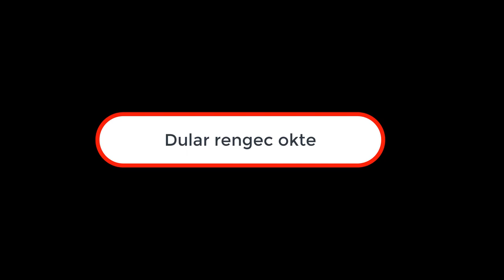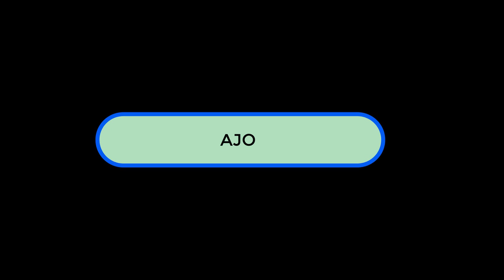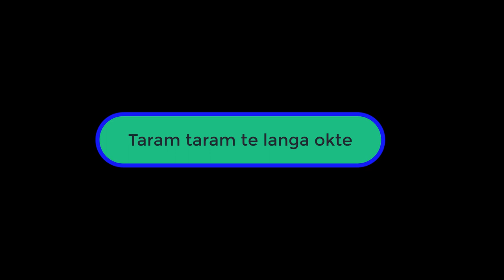Nawa Dular VS Mari Dular || New Vs Old Relationship || New Santali Video 2021 || English Subtitles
Asok kanain Joto gi adi bes ar napae ge menak bara peya.

First time nonkan try hui akana. Asok kanain dular pe emawaka.
Comments katet lai pe apeak favourite part ar solha ho.

Cast- Gulapson & Pronoti
Camera- Mongol Tudu
Spot Boy- Lakhan Hembrom
Crew- Priyanka Tudu
          Ajuba Hasdak
          Sanjli Tudu
          Sunita Hembrom
          Sonamoni Hembrom
          Agnesh Hembrom

Story,Concept,Direction- Gulapson Hembrom

HIjukkan din re nonkanak arho videos ape samang re agu le kurumutuya.

Ma tobe jotoku adi aima Dular Johar.